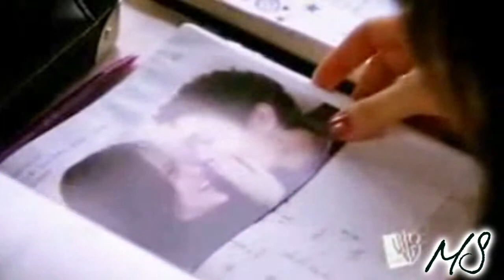brooke and lucas rebirthing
brooke and lucas. sad video. rebirthing by skillet.